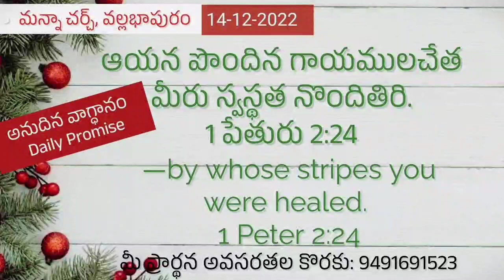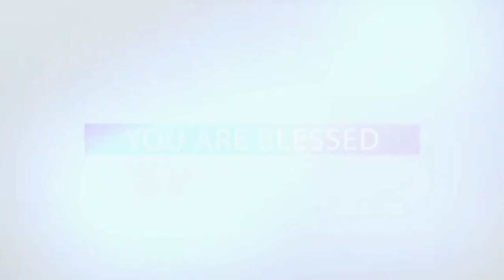Daily Promise - అనుదిన వాగ్ధానం || ‎@VIDUVANI KRUPA || Ps. K.S.C.Bose || Manna Church - Vbh, TNL